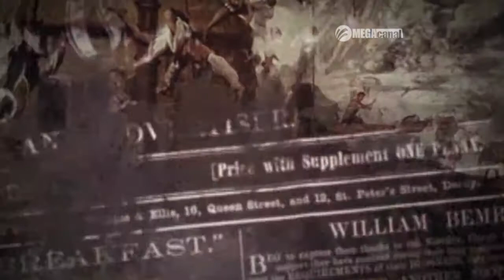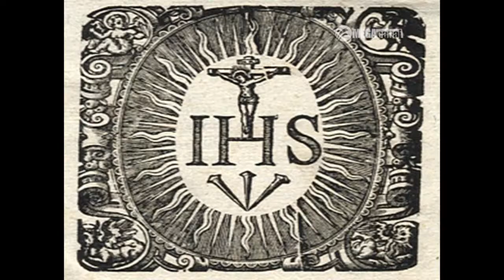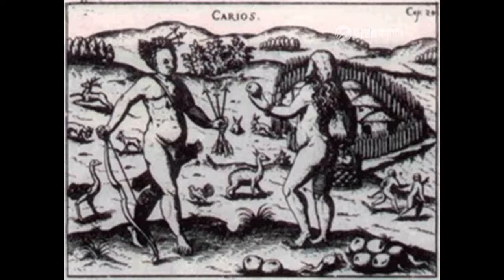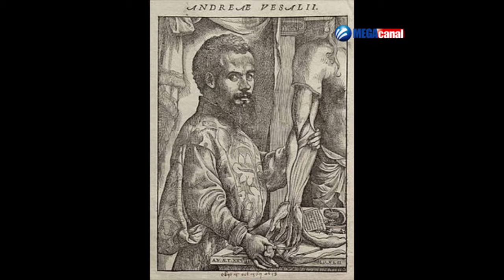EPOCA PREHISPANICA DEL NORTE DE SINALOA